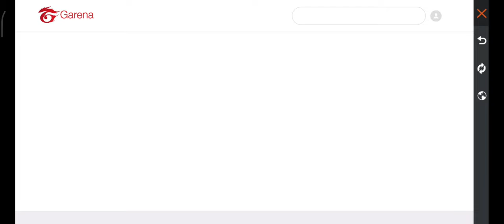ENEMY DRESS NOT SHOWING | FREE FIRE ENEMY OUTFIT NOT SHOWING PROBLEM | OB43 UPDATE | PLAYER 77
FREE FIRE ENEMY OUTFIT NOT SHOWING PROBLEM | ENEMY KE कपड़े नहीं दिख रहे हैं फ्री फायर
Free Fire Enemy Outfit Not Showing | Enemy Outfit Nhi Dikh Rhi | Enemy Outfit Not Showing Problem 🥺 | 1player free fire
free fire mein kapda kyon nahin dikh raha hai
free fire game me enemy ke clothes shows nahi ho raha h
how to solve enemy outfit not showing problem in free fire
enemy ke kapde show nahi ho rahe hai